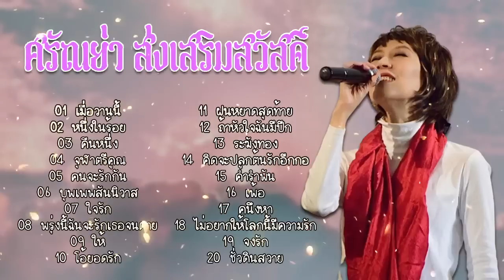รวม 20 เพลงที่เลือก ศรัณย่า ส่งเสริมสวัสดิ์ - Saranya (คนจะรักกัน, โอ้ยอดรัก,...)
01  เมื่อวานนี้
02  หนึ่งในร้อย
03  คืนหนึ่ง
04  จุฬาตรีคูณ
05  คนจะรักกัน
06  บุพเพพสันนิวาส
07  ใจรัก
08  พรุ่งนี้ฉันจะรักเธอจนตาย
09  ให้
10  โอ้ยอดรัก
11  ฝนหยาดสุดท้าย
12  ถ้าหัวใจฉันมีปีก
13  ระฆังทอง
14  คิดจะปลูกต้นรักอีกกอ
15  คำรำพัน
16  เพ้อ
17  คนึงหา
18  ไม่อยากให้โลกนี้มีความรัก
19  จงรัก
20  ชั่วดินสวาย